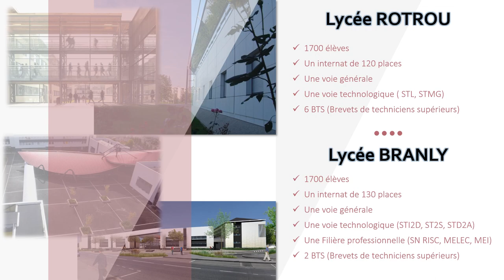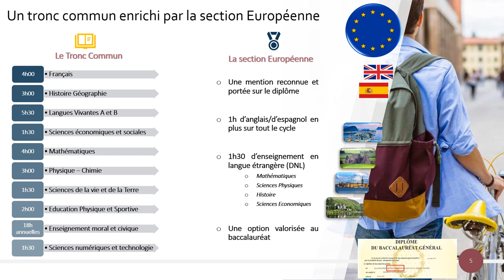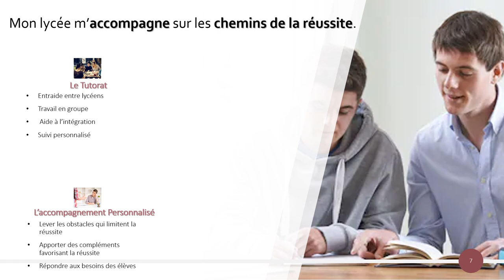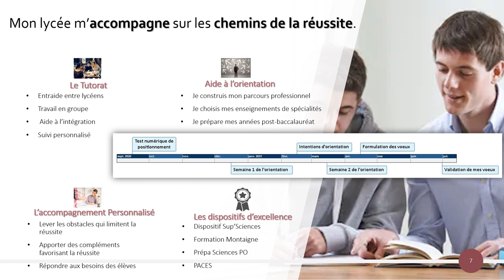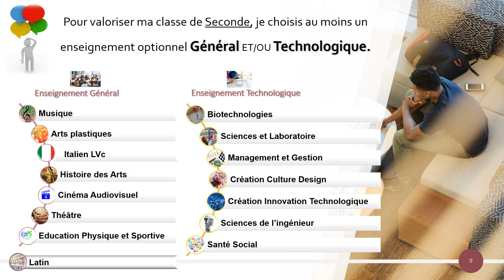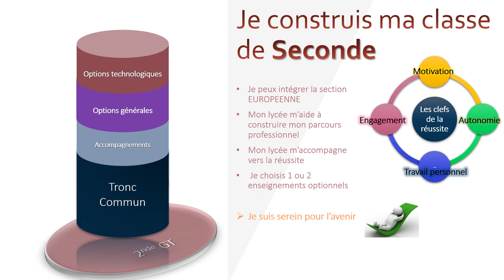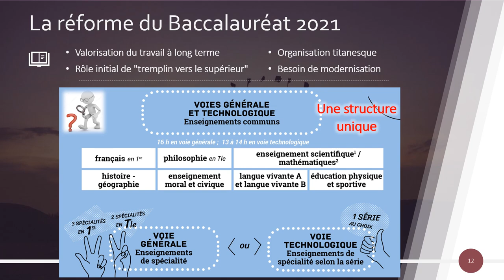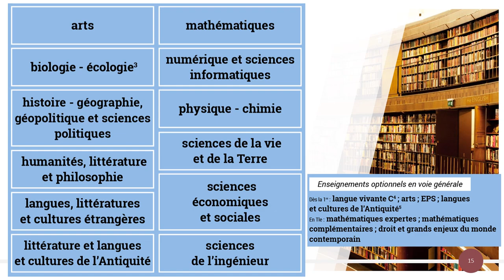La filière Générale et Technologique du Secteur Drouais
Présentation des lycées Rotrou et Branly de la ville de Dreux

Orientation pour les élèves de Seconde générale et Technologique